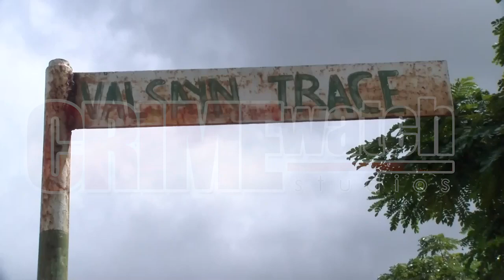A St. Joseph family is calling on the ministry to conduct remedial works at the St. Joseph River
A ST. JOSEPH FAMILY IS CALLING ON THE MINISTRY OF WORKS AND TRANSPORT TO CONDUCT IMMEDIATE REMEDIAL WORKS AT THE ST. JOSEPH RIVER AS THE BANK HAS BEEN SLIPPING INTO THE RIVER, THREATENING THE STABILITY OF THEIR HOME.
• INGRID ISAAC SAID HER FAMILY HAS COMPLAINED SINCE 2018 ABOUT THE RIVER TO THE RELEVANT AUTHORITIES BUT TO NO AVAIL. SHE ADDED THAT WITH HEAVY RAINS LAST YEAR, THERE HAS BEEN FURTHER LAND SLIPPAGE INTO THE RIVER.
• SHE SAID SINCE WE ARE IN THE DRY SEASON, SUCH IS A PERFECT TIME FOR THE MINISTRY OF WORKS AND OTHER OFFICIALS TO ADDRESS THE LAND SLIPPAGE INSTEAD OF WAITING FOR THE RAINY SEASON WHICH WOULD MAKE SUCH WORKS EXTREMELY DIFFICULT.
• ISAAC SAID SHE LIVES IN FEAR THAT HER HOME COULD FALL INTO THE RIVER AT ANYTIME GIVEN THE CONSTANT EROSION AND LACK OF ACTION BY STATE AGENCIES.